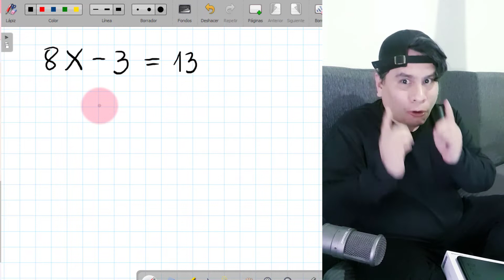Despejar la x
Despejar ecuaciones es muy fácil